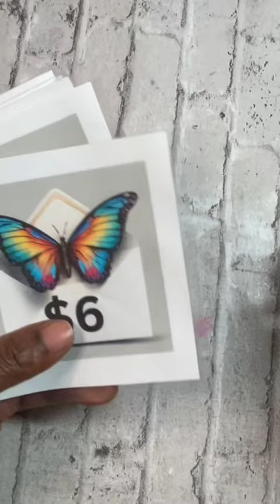Let’s save !! Double sided cash envelopes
THESE ARE NOW AVAILABLE ON ETSY !!

I ALSO MADE A6 SIZE OF THESE , BUT WITH DIFFERENT IMAGES, CHECK OUT THE VIDEO